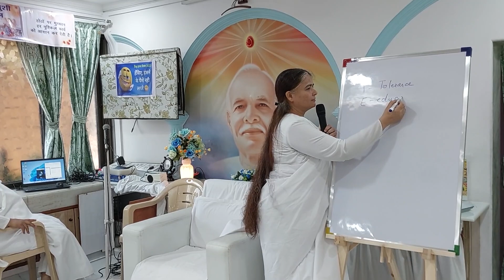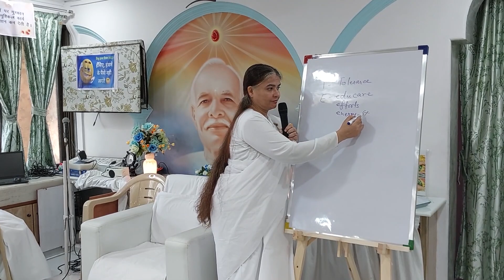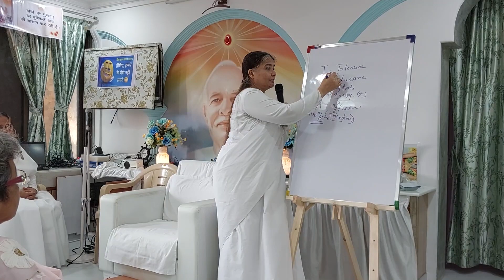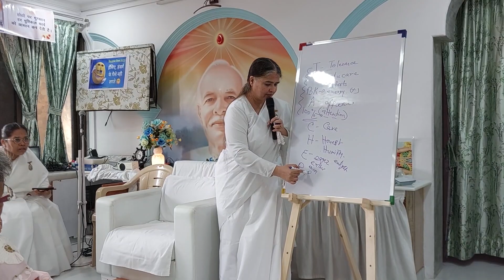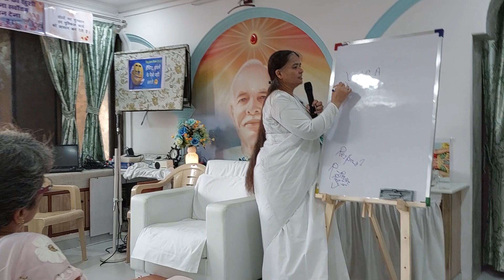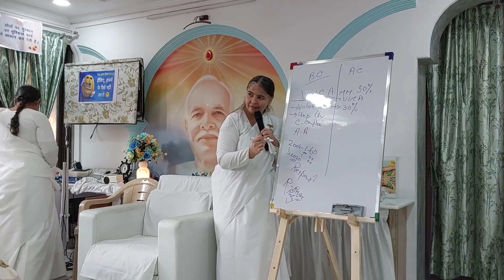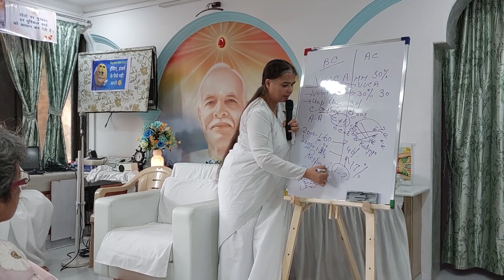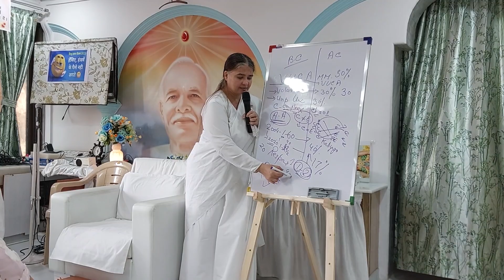Teacher's Special Program - Brahma Kumaris, Kalwa